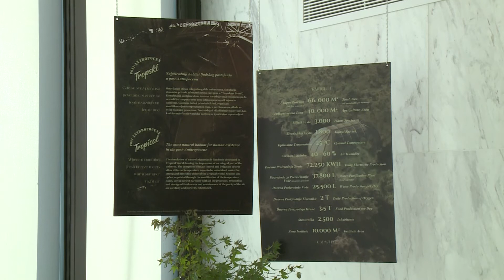Beograd, ekoloski forum Inicijative Pravo na vodu o aktuelnim problemima zastite zivotne sredine